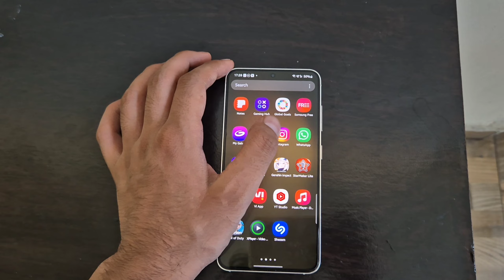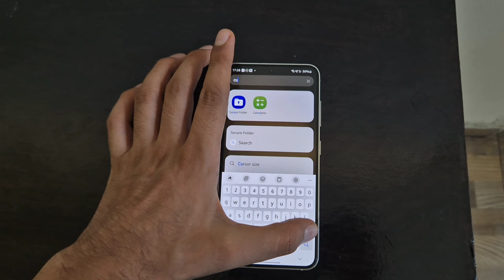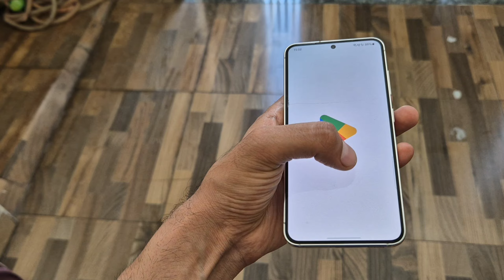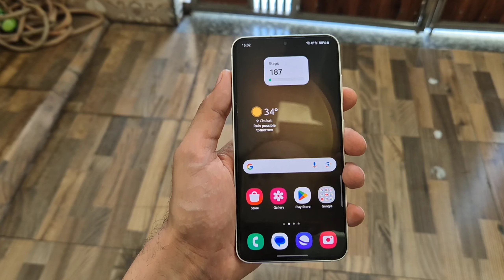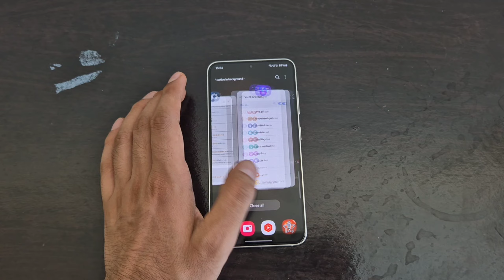Samsung Galaxy S23 in 2024 ? | Long term review |best compact phone under 50,000